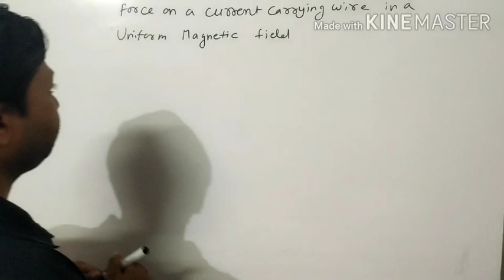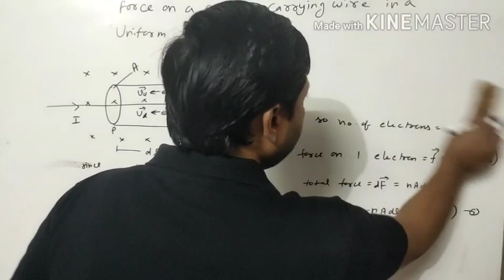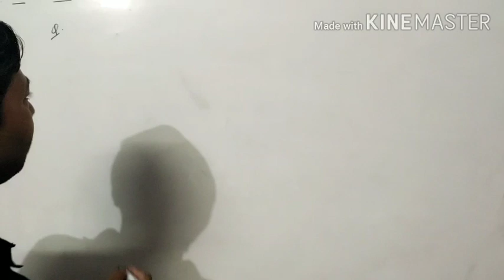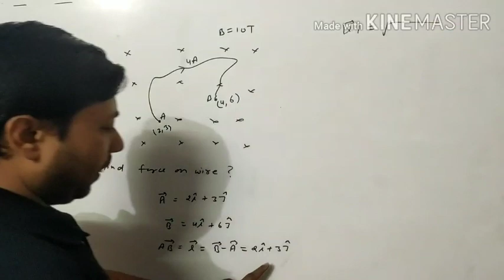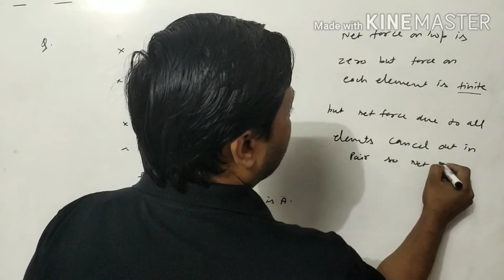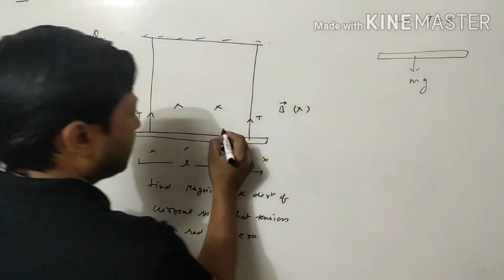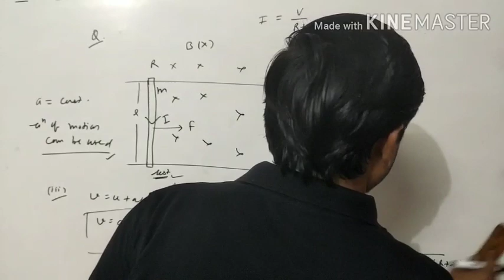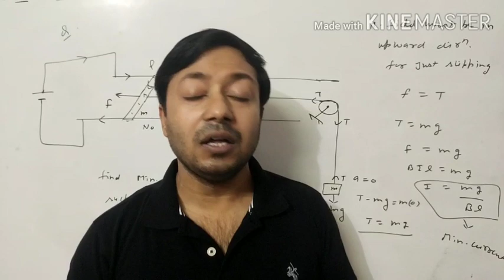05#magnetics#force on current carrying wire in a magnetic field#for 12,NEET, IIT-JEE#By MG sir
videos are made for those students who want to become doctor , engineer, etc. But due to large fees of coaching institutions they can't take coaching. So I am
For all topicsDear students
These
to get all videos ovideos are made for those students who want tof class 12th
Magnetics
Force on a current carrying wire in the uniform magnetic field